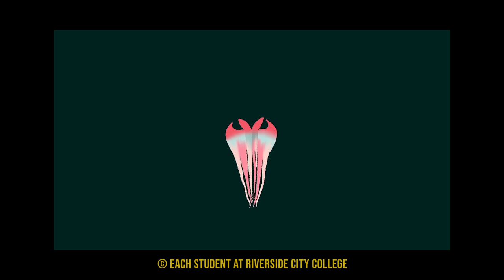17th RCC Animation Showcase Trailer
Join us for RCC Animation Students' accomplishments (Fall22~Spring23)
Thursday, June 8, 2023 at 6:30PM @ RCC Digital Library Auditorium
Instructor: Evan English, Stephanie Mercado, Sun Moon, Mollie Ong, & Will Kim
Student Credit in order: Timothy Proulx, David Castellano, Luke Grenier, Kendall Bruner, Marjorie Peves, Paul Garcia, Kimberly Lam, Tiffany Obasi, Alan Garcia, Jacob Web, Isabel Ayala, Savannah Montes